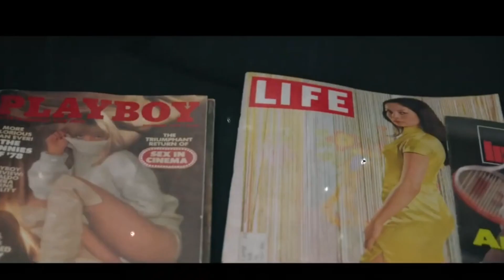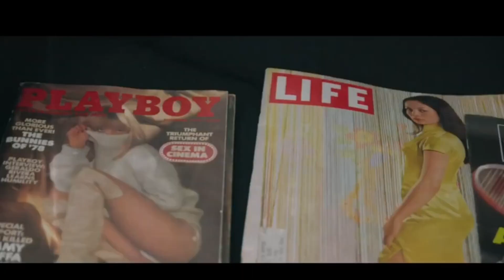What's Really Going On in Sports Media (Feat. Stephen A. Smith, Max Kellerman, TO)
This is getting a bit out of hand. Let's hope this snowball is in full effect, but it might be